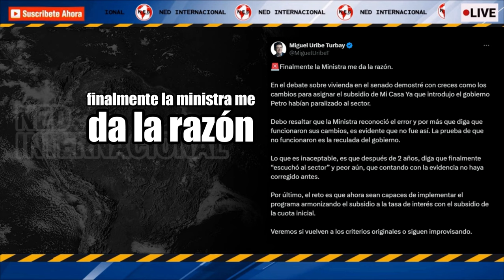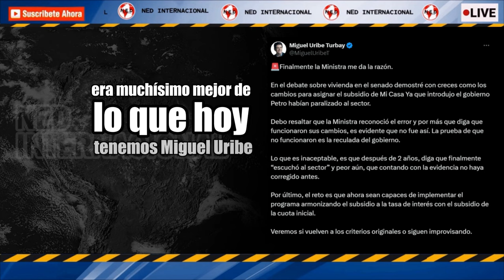FINALMENTE LA MINISTRA ME DÁ LA RAZÓN 🟢 Miguel Uribe Turbay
En el debate sobre vivienda en el senado demostré con creces como los cambios para asignar el subsidio de Mi Casa Ya que introdujo el gobierno Petro habían paralizado al sector.